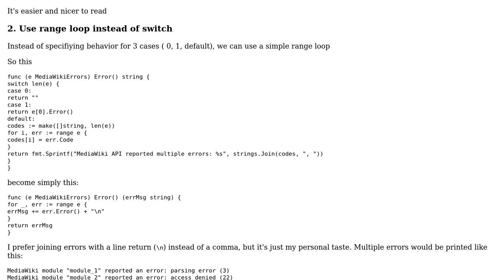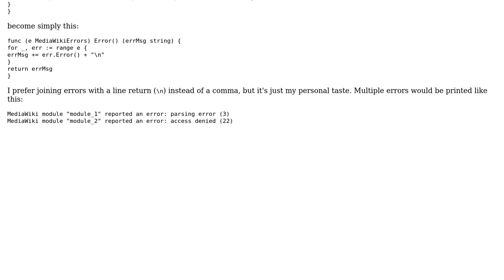Code Review: Representing multiple errors in Go (2 Solutions!!)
Code Review: Representing multiple errors in Go